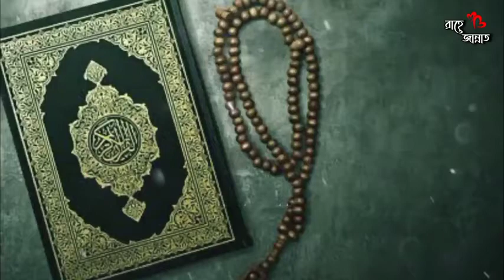best islamic video status sayed mukarram bari whatssap status islamic short video 2022480p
Hi Guys,